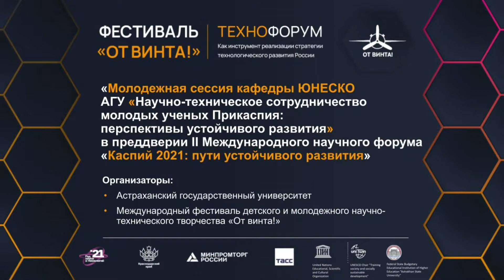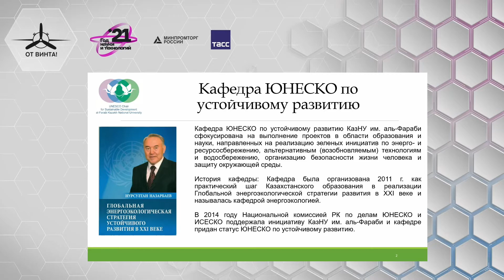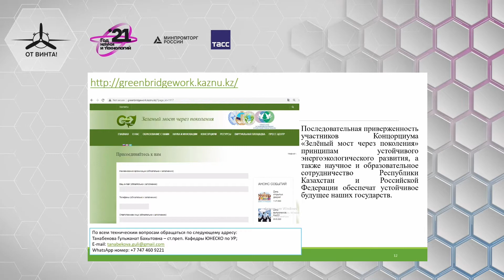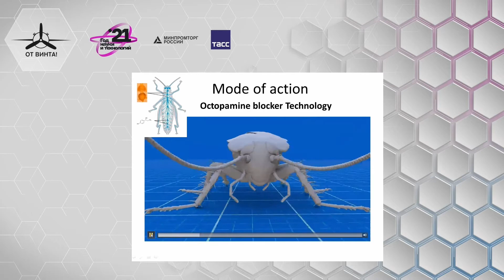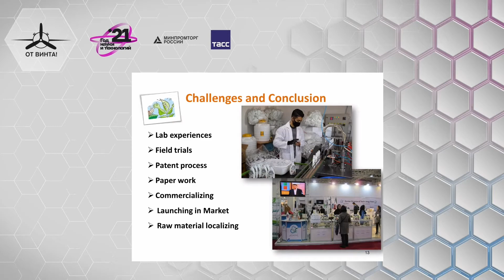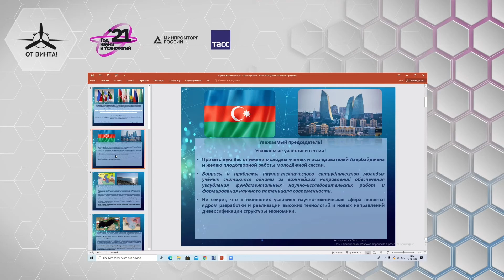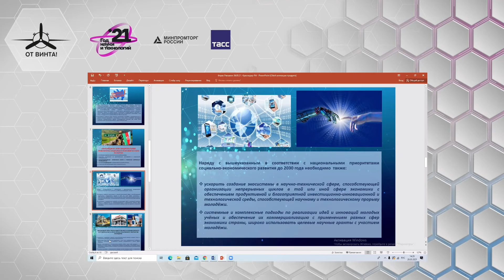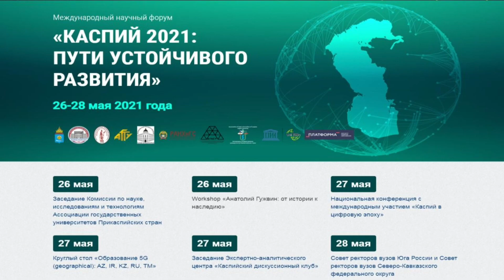Молодежная сессия кафедры ЮНЕСКО АГУ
Молодежная сессия кафедры ЮНЕСКО АГУ «Научно-техническое сотрудничество молодых ученых Прикаспия: перспективы устойчивого развития» в преддверииII Международного научного форума «Каспий 2021: пути устойчивого развития»